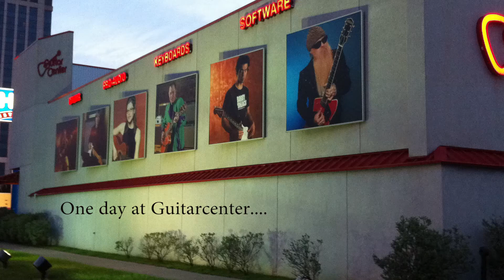Toddy Perkinson fails out of college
My final project for my computer graphics class. This movie will be released mid summer of the year never.